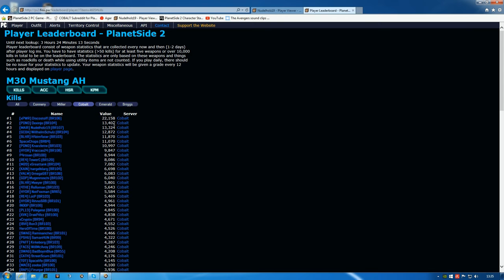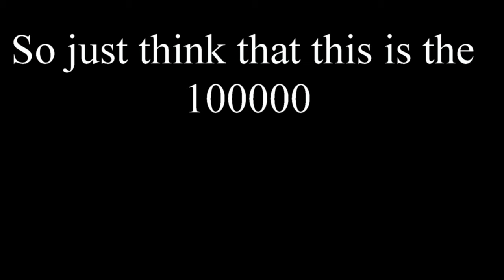2nd place with airhammer & 100000 kills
I hope you enjoy this little video. It is just some useless aweards i got in the past few days.